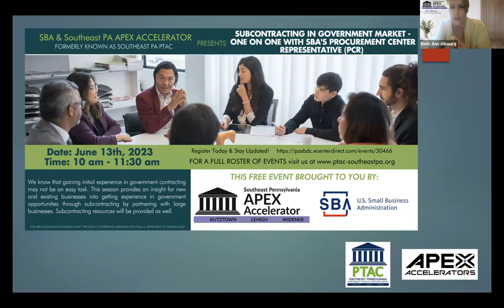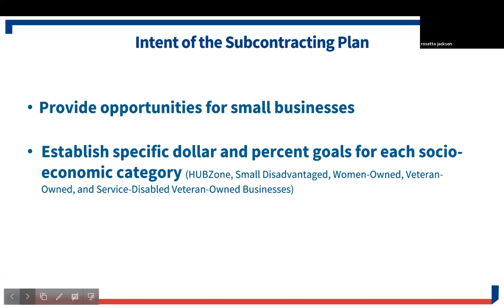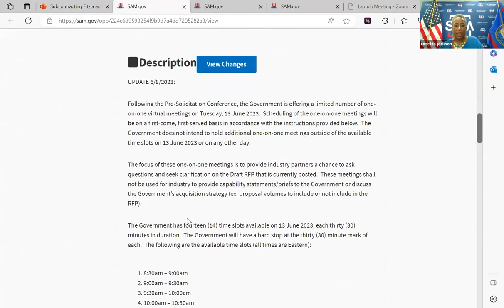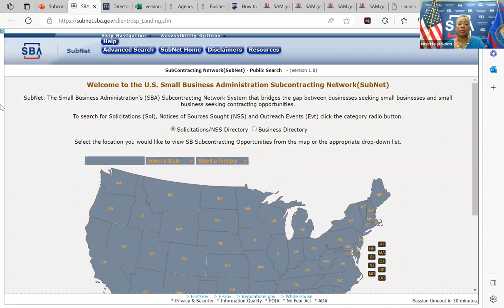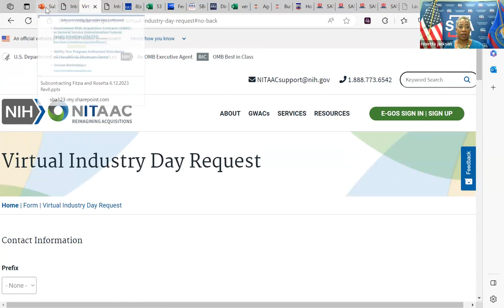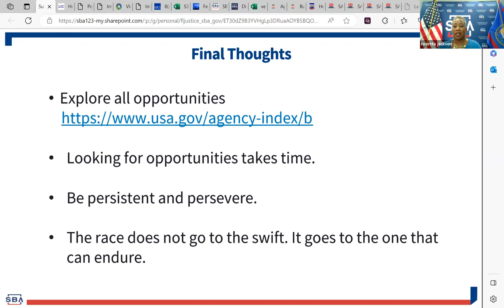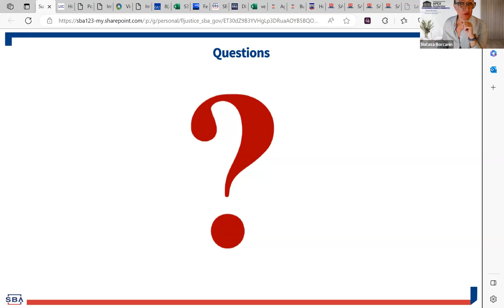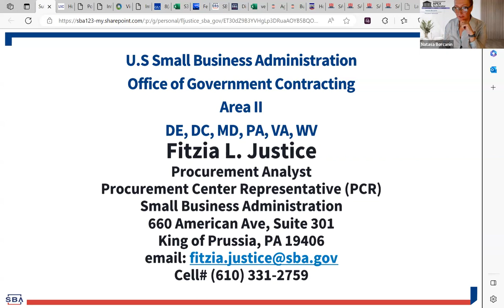Subcontracting in Government Market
We know that gaining initial experience in government contracting may not be an easy task. This session provides an insight for new and existing businesses into getting experience in government opportunities through subcontracting by partnering with large businesses. Subcontracting resources will be provided as well.